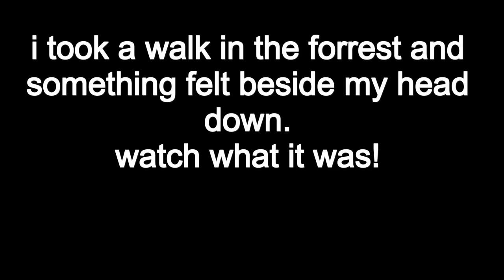killerwasp -hd slowmotion-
wasp in the forrest who lifes in the ground are very agressive.
music: redman & methodmen: serial killer / blackout (sorry copyright bullshit)